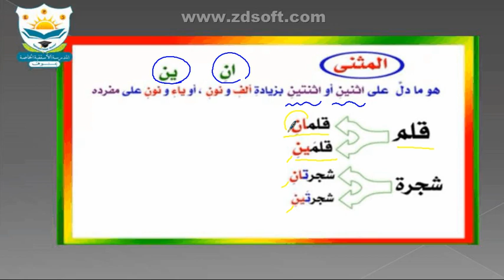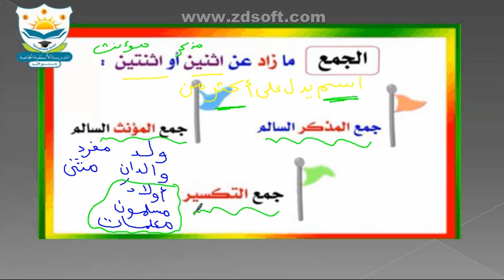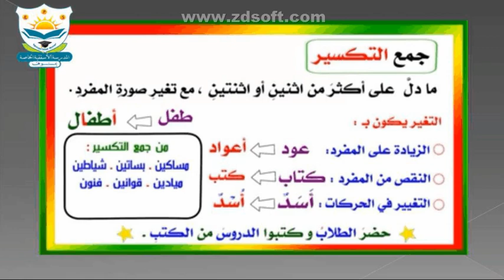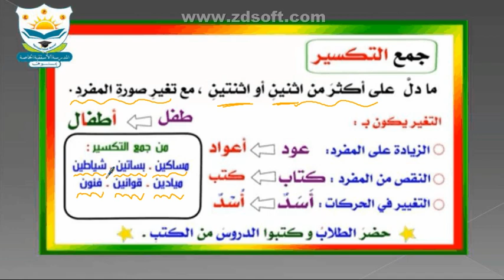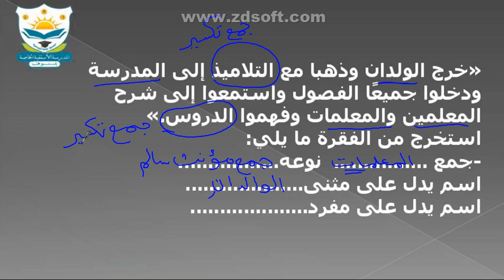الاسم الجمع 4أ لغة عربية أ. رانيا الشامي